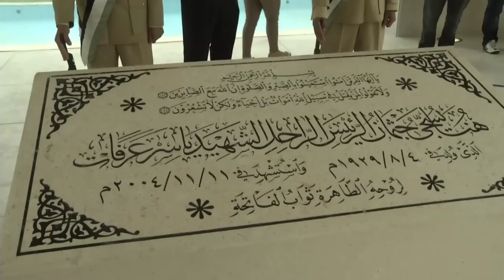Abbas: palestinos vão à ONU em novembro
Os palestinos vão entregar sua candidatura a Estado não-membro da Organização das Nações Unidas ainda este mês, segundo o presidente Mahmud Abbas. A declaração foi feita neste domingo, durante uma cerimônia por ocasião do aniversário de morte de Yaser Arafat.